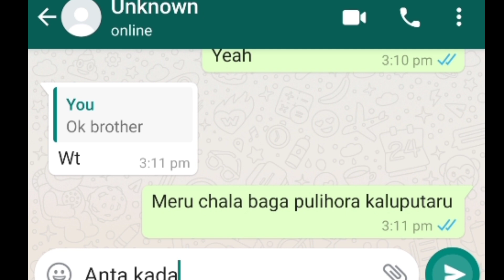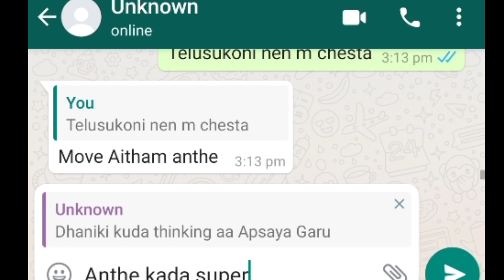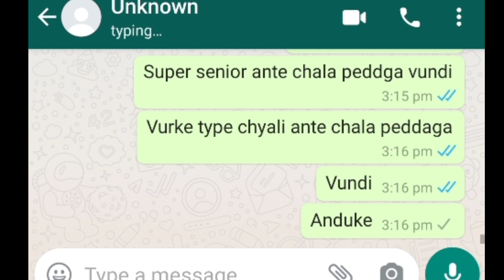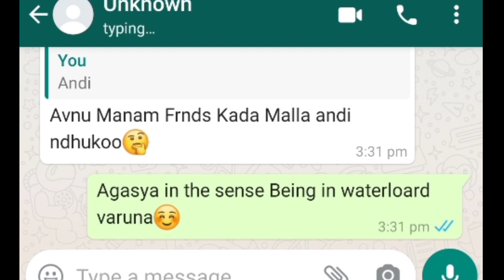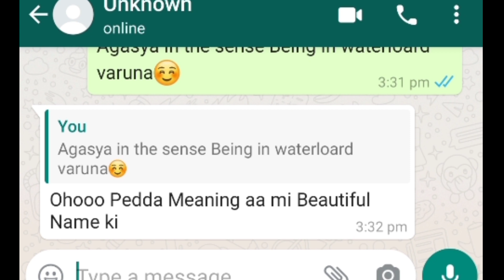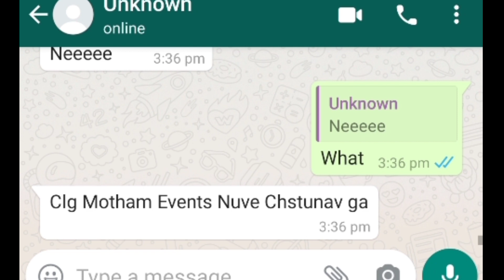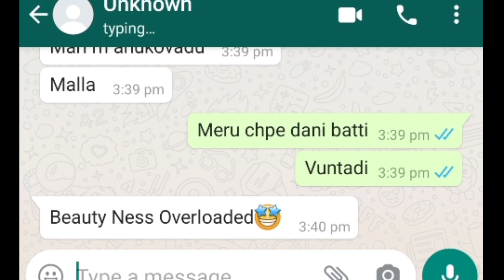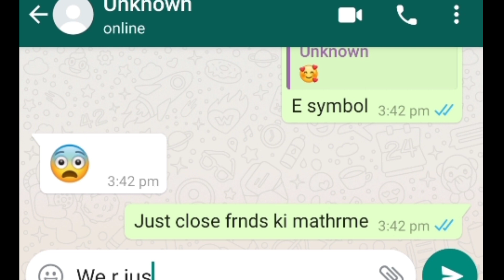// Super Senior & Junior Love story// ||Beginning||Part_1 Lifelinetexts cutechats lovestorytexts...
In this video u can find super senior and junior lovestory beginning part 1.

Non_copiright music is used in this video.

non_copiright content is used in this video...